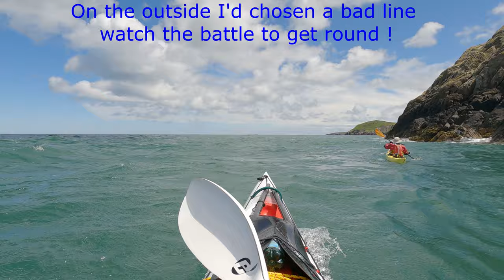Cemlyn to Bull bay, Anglesey, sea kayaking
A downwind peer paddle from Cemlyn to Bull bay, visiting Cemaes, the old porcelain works, Middle Mouse and the Brickworks with a bit of rock-hopping. The seabirds were spectacular on Middle Mouse and a few porpoises (or dolphins) were spotted. On one occasion a feeding frenzy was seen in the distance, most likely gannets, diving into the water.